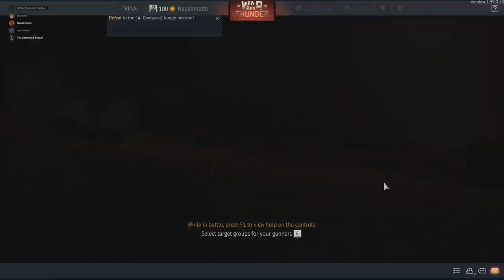WT || The True Trento Experience in 1.99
A live reaction/Commentary on my Discord when playing the new italian navy heavy cruiser trento - oof experience ^^

If you want to send me a WT replay for featuring you, pls also add screenshots of the post battle results, if your vehicle is not fully upgraded, also a screenshot of the module and also a description of the battle with timestamps of important decision makings or actions.